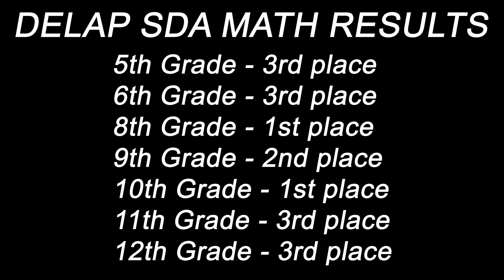NATIONAL MATH COMPETITION IN MAJURO (JIAI BONBON)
Join me and the Delap SDA gang as we take home several 1st place awards in Majuro's nation-wide math competition!

A special congrats to our 10th grade and 8th grade for bringing home the 1st place trophies for Delap SDA this year.

Chapters:
0:00 - Tik Tokin'
0:58 - Pre Competition
2:37 - Competition Time
4:45 - Post Competition Interviews
5:19 - Award Ceremony